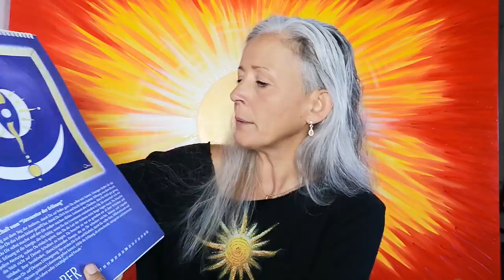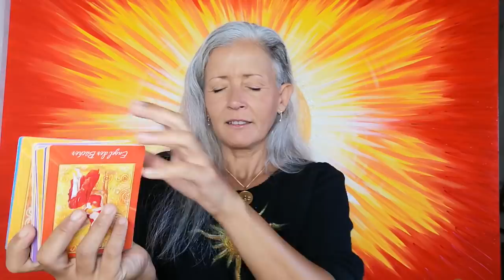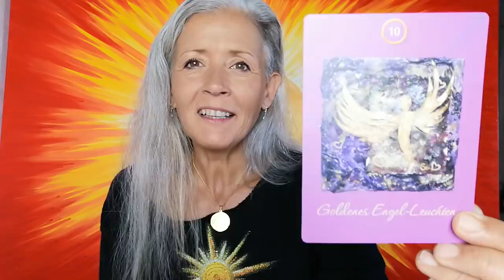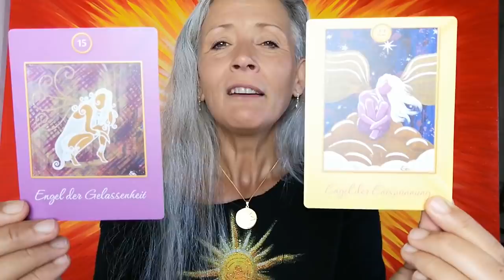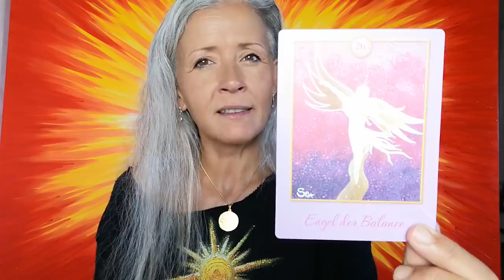Intensive ENERGIE durch SONNEN-STURM! ☀️🔥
Möchtest Du stabil und kraftvoll sein während der aktuellen, heftigen Energien?
Brauchst Du mehr innere Ruhe und Frieden?
Ich schenke Dir viele Tipps und ziehe Engelkarten für uns alle! 🔥👑

BANKÜBERWEISUNG: Sonja von Staden / Deutsche Bank
IBAN: ES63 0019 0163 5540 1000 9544
Betreff: privates Dankeschön

Mallorca - 2. Oktober 2021